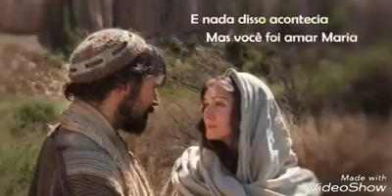MEU BOM JOSÉ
Vídeo de BEATRIZ 😀😀😁😁